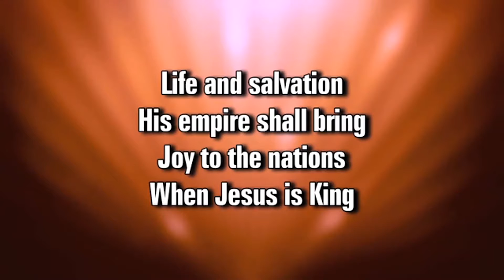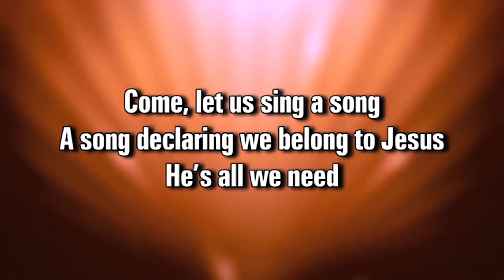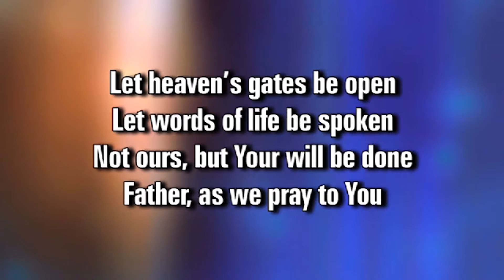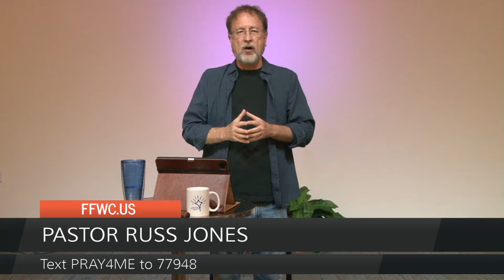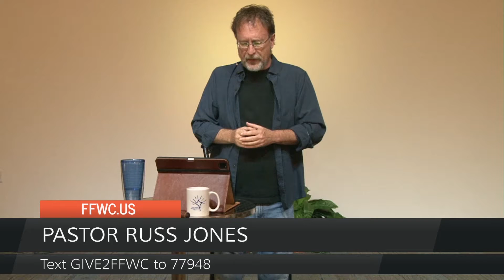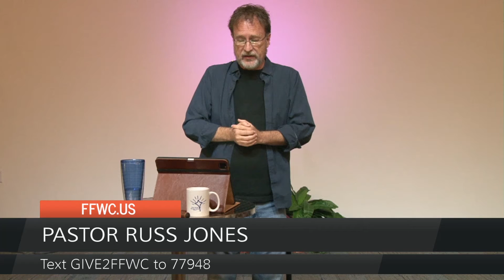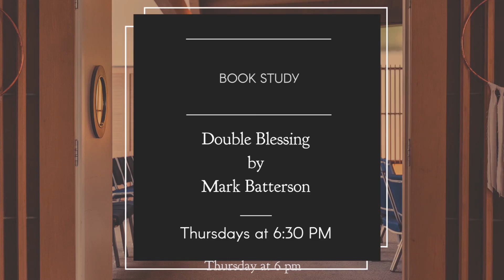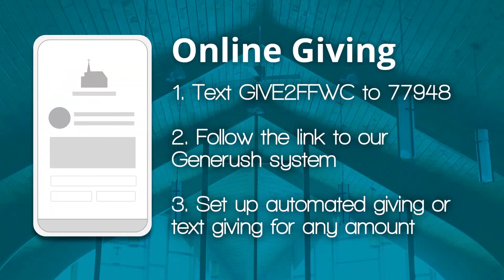Sunday Service May 17th